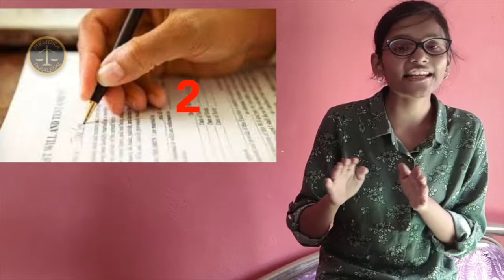वसीयत क्या होता है (What is WILL)?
This video explains the meaning and concept of Will.